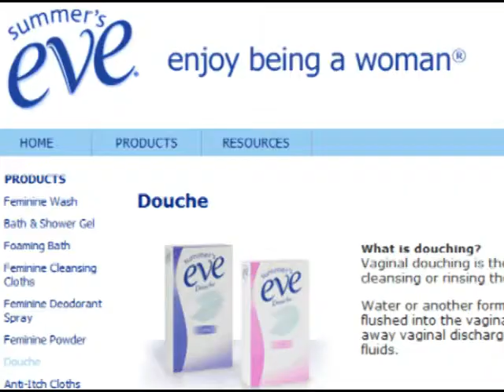Odd News - New Curfew for Mayor-aholic, Publicist vs Publicist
el monte new curfew for mayor-aholic voted to change the curfew to 11pm so they could make the mayor leave city hall earlier she wanted to work late, publicist vs publicist new york publicist suing another publicist for redirecting his web page to summers eve douche brand body wash, funny news, odd news video,